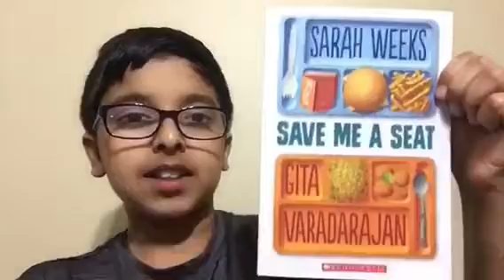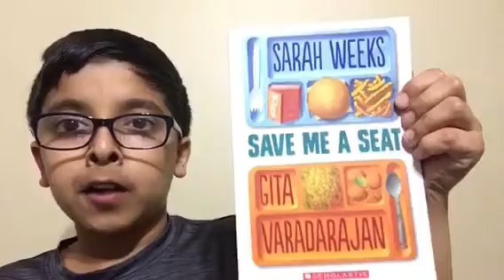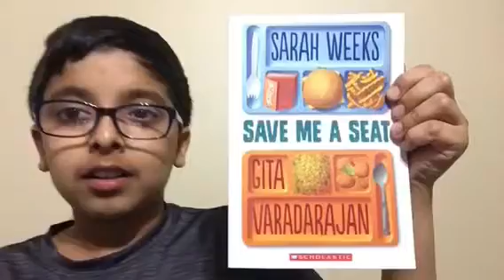Save me a Seat - Book Review by Ric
This review is on “Save me a Seat” book, written by Sara Weeks and Gita Varadarajan. Book is about 2 kids named Ravi and Joe, who come from two different part of the world - India and America! Book presents a beautiful narration of their struggle and how they overcome their challenges. Watch the video to learn about it. I hope you like it!